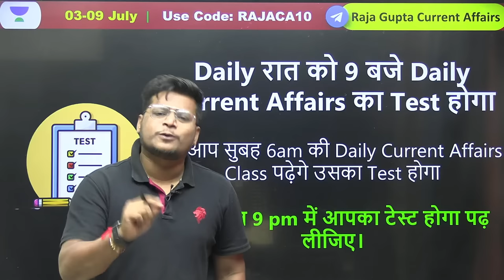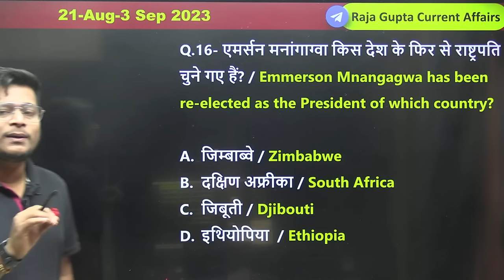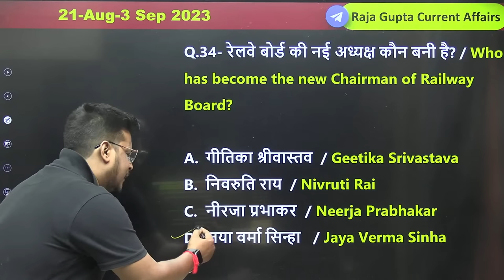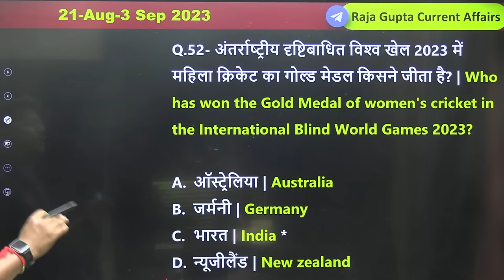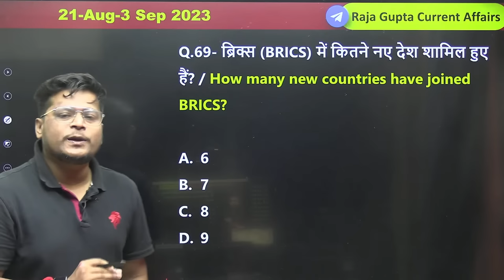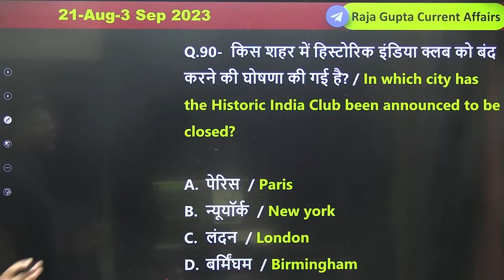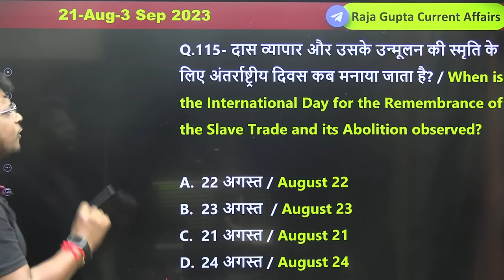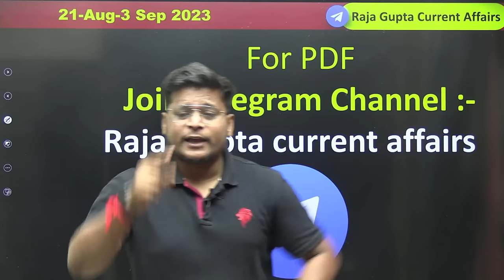21 August - 3 September 2023 Weekly Current Affairs | All Exams Current | Raja Gupta Sir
नमस्कार दोस्तों आप सभी का Weekly Current Affairs  पर बहुत-बहुत स्वागत है इस क्लास में राजा गुप्ता सर के द्वारा Weekly Current Affairs के महत्वपूर्ण करंट अफेयर्स कराए जा रहे